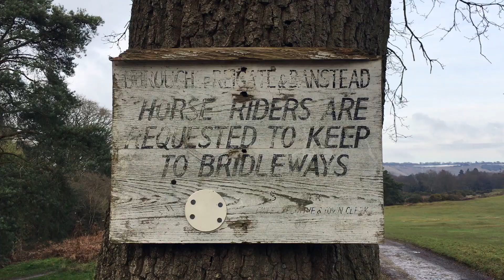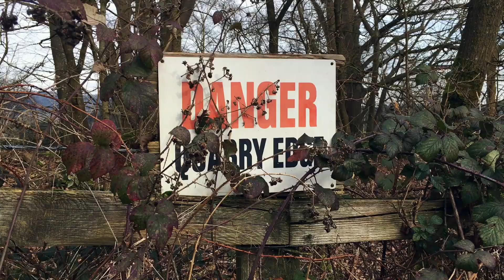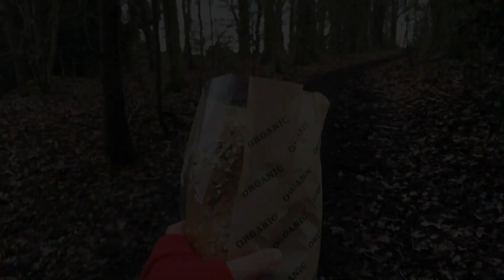A Walk To The Village Shop, Buckland, Surrey | Natasha Newton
A walk from our home through Reigate Heath, along country lanes and tracks to the little village shop in Buckland, Surrey. We met some friendly dogs along the way and bought a loaf of freshly baked bread! I hope you enjoy this slice of village life and short walk through the English countryside with us.

Filmed entirely on my iPhone SE
Edited in iMovie on a 2018 MacBook Air

/// Links ///